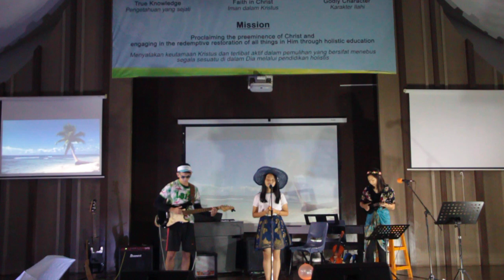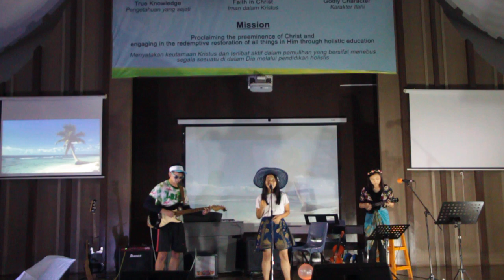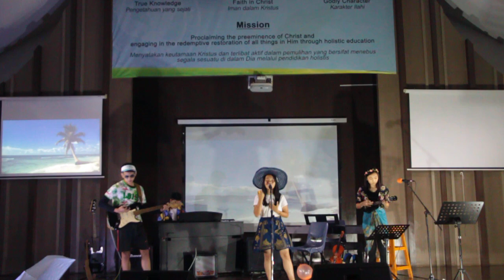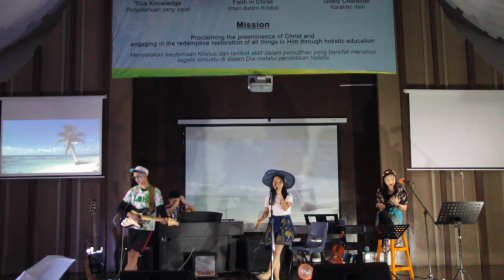Hip Hip Hura cover (Ujian Praktek Musik SMA 12 DH DM) 2019-2020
Ujian Praktek Musik tahun ini adalah menampilkan lagu-lagu The Beatles, Chrisye, atau Koes Plus. Sukses di masa depan untuk seluruh siswa-siswi SDH DM.